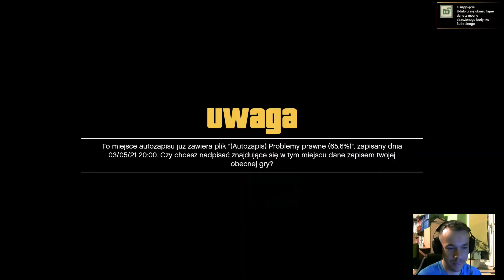Let's play Grand Theft Auto V cz59"Napad na biuro"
Kaszka z mleczkiem? No nie do końca.. 😆
►►►TU MNIE ZNAJDZIECIE,SUBUJCIE,LAJKUJCIE I DODAWAJCIE    DO ZNAJOMYCH!
►►►Opis:
    ►Grand Theft Auto V - gra z serii Grand Theft Auto, wyprodukowana przez Rockstar North, wydana przez Rockstar Games. Jest to – licząc dodatki – piętnasta gra z serii. Gra została wydana 17 września 2013 roku na konsole PlayStation 3 oraz Xbox 360. Wersje na konsole obecnej generacji trafiły na sklepowe półki 18 listopada 2014 roku, natomiast na komputery z Windowsem GTA V zostało wydane 14 kwietnia 2015 roku. Gra zawiera elementy gier wyścigowych, przygodowych oraz gier akcji, podobnie jak reszta serii oferuje graczom otwarty świat gry. Akcja tytułu rozgrywa się w czasach współczesnych, w mieście Los Santos oraz Hrabstwie Blaine w fikcyjnym stanie San Andreas. Źródło:gta.fandom.com